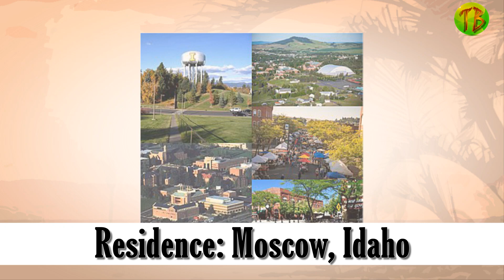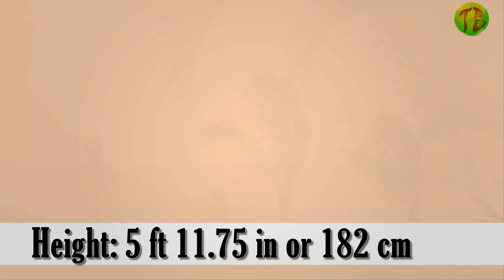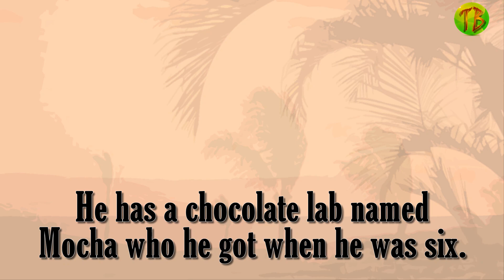Joel Courtney Lifestyle (Lee Flynn in The Kissing Booth) - Super 8 star Joe Biography & Net Worth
Joel Courtney Lifestyle (Lee Flynn in The Kissing Booth) - Super 8 star Joe Biography & Net Worth you want to know about him.

Netflix Movie The Kissing Booth cast Joel Courtney lifestyle and secret facts. Here is Joel Courtney interview in late night show.
Super 8 actor Joel Courtney biography and unknown things you won't know about Joseph Joe Lamb.

Joseph Joe Lamb

"His Film and Movies List: Dear Eleanor Billy Hobgood
The River Thief Diz
F the Prom Cole Reed
The Kissing Booth Lee Flynn
Replicate Zach Henderson The Messengers Peter Moore
Agents of S.H.I.E.L.D. Nathanael Malick Guest Star
APB Luke"

Joel Courtney
Nick Name: Joe
Sun Sign: Aquarius
Age as in 2018: 22
Born: January 31, 1996
Family
Father – Dale Courtney
Mother – Carla Courtney
Siblings: Joshua Courtney , Caleb Courtney
Media Life & Career
Debut Film: Super 8 2011
First TV Show: R.L. Stine’s The Haunting Hour 2011
Best Known For: The Messengers (Peter Moore)